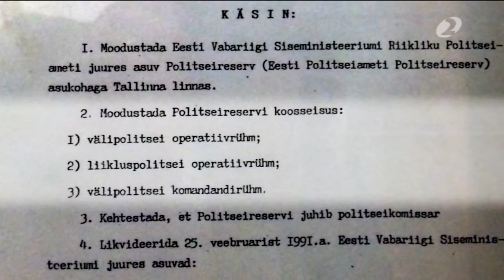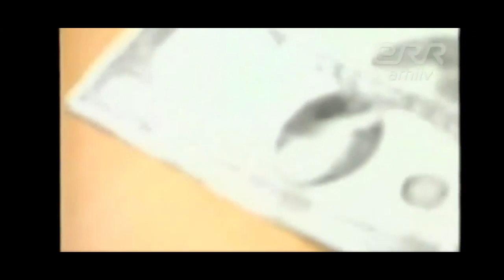K-Komando [Tier 1 PTU of Estonian Police and Border Guard Board]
K-Komando is a tier 1 police tactical unit created in the 1991. It is a special tactical unit of the Estonian police force similar in function to the SWAT teams in the U.S., and is responsible for such issues as managing: ⇩

-Anti-irregular force.

-Crowd and riot control management.

-Combat search and rescue in hot zones.

-Commando style targets raids.

-Counterinsurgency.

-Engaging heavily-armed criminals.

-Gather field intelligence.

-Hostage rescue situations.

-Infiltrating every target areas by sea, air, and land.

-Monitoring and countering terrorist activities.

-Protecting VIPs and essential witnesses through witness protection programs.

-Securing, transporting, and managing particularly dangerous offenders and criminals.

-Serving high-risk arrest and search warrants.

-Special operations against crimes.

-Support military operation.

-Support search and rescue victims of natural disasters.

-Tracking and capture fugitive criminal.

-VBSS operation.

The unit was founded under the name Police Reserve Special Unit by Henn Kask. The unit got its current name in 1993 after the group's commanding officer at that time, Lembit Kolk (retired). They were trained by the GSG 9, HRT, and RAID.

K-Commando is known for its fearsome reputation and high level of professionalism. Recruitment involves rigorous testing and requires the approval of all current team members. Only when a consensus has been reached will the candidate be accepted into the unit. As in other special police units, applicants must have a long service record. The number of members is undisclosed, and there are no known casualties thus far. The unit operates under the command of the Central Criminal Police of Estonia (Estonian: Keskkriminaalpolitsei).